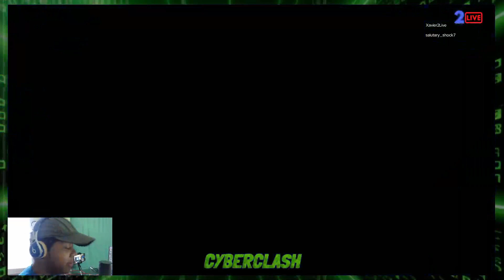Who Will Dominate WWE 2K23? RVD or Triple H? Must-Watch Full Match!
"Full Match: RVD vs Triple H in WWE 2K23 Online - Experience the excitement of these iconic superstars going head-to-head!"

VIRTUAL CLASSIC WRESTLING: Virtual Wrestling Esports
Show: Cyber Clash Created By @xscapelark
Episode: The Greatest Online Matches
Game: WWE 2K23 Online
Video Type: (SHORT VIDEO)
CREATED, Directed, Edited & Hosted by @Xavier2Live

Cyber Clash
Get ready for the most exhilarating WWE 2K23 Online Gameshow showdown ever! Join us as we dive into the virtual battlefield, where electrifying wrestlers clash in heart-pounding action. Brace yourself for a nail-biting experience as we unravel the intense rivalry, mind-blowing moves, and jaw-dropping surprises that await you in this adrenaline-fueled extravaganza. In this epic online gameshow, witness the collision of legends and rising stars from the WWE universe. Immerse yourself in the cutting-edge graphics and realistic gameplay, as you command your favorite wrestlers to victory. Feel the rush as you strategize, execute mind-boggling maneuvers, and unleash awe-inspiring finishing moves that will leave you on the edge of your seat. Join our charismatic hosts as they guide you through each exciting stage of this thrilling gameshow event. From the captivating entrances to the intense confrontations, expect the unexpected at every turn. Marvel at the perfectly crafted arenas and immersive sound effects, transporting you into the heart of the WWE action like never before. But that's not all! As the tension builds, prepare yourself for the shocking twists and unforgettable surprises that only the WWE 2K23 Online Gameshow can deliver. Experience the drama of unexpected alliances, sudden betrayals, and unforgettable rivalries that will send shockwaves through the virtual world. Whether you are a die-hard WWE fan or a gaming enthusiast, this online gameshow is not to be missed. Brace yourself for an extraordinary showdown packed with heart-stopping action, captivating storytelling, and mind-blowing graphics. It's time to unleash your inner warrior and make history in the WWE 2K23 Online Gameshow Showdown!

WWE 2K23 is a 2023 professional wrestling sports video game developed by Visual Concepts and published by 2K.[1] It is the twenty-third overall installment of the video game series based on WWE, the tenth game under the WWE 2K banner, and the successor to WWE 2K22. The game was released on March 14, 2023, for PlayStation 4, PlayStation 5, Windows, Xbox One, and Xbox Series X/S. A

Created/owned by @xscapelark  media 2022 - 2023 🎥
RATED: TV14 🎥
SYSTEM: PlayStation 4 👾
Full Game: wwe2k23 Online